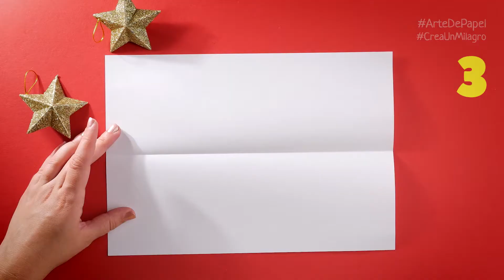Cómo hacer una cadena de diseño de papel brujas [Decoraciones para Halloween]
Aprenda a hacer una fácil cadena de papel decorativa brujas viendo este video tutorial. Puede hacer las brujas de la cadena de papel para las paredes usted mismo o con sus hijos. Haremos las decoraciones fronterizas (una guirnalda) de papel. Es un corte de papel fácil. ¡Mira y crea bricolaje desde el papel!

Cómo hacer un copo de nieve con papel [artesanía de papel]
IDEAS DE ARTESANÍA DE PAPEL DE NAVIDAD DIY: Cómo hacer guirnaldas, copos de nieve, etc.